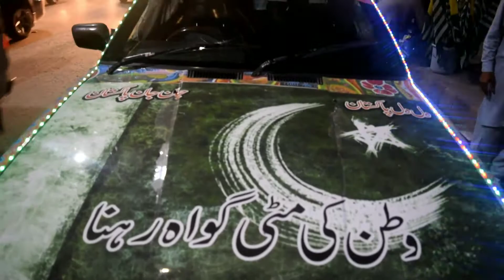Full Car Spacial Decorated For 14th August 2021 In Rawalpindi | Pak Pakistan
پاکستانی شہری نے وطن سے محبت میں اپنی مکمل گاڑی پاکستانی جھنڈے اور چار صوبوں کی تصاویر سے سجا ڈالی، گاڑی لوگوں کی توجہ کا مرکز بن گئی